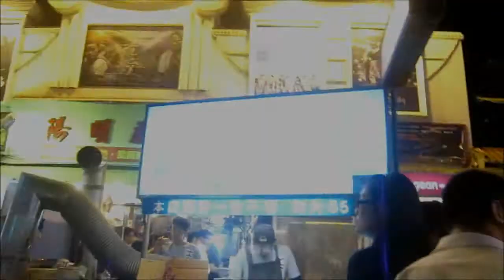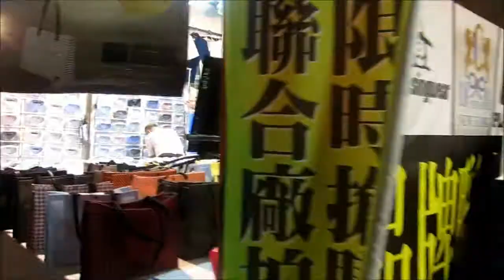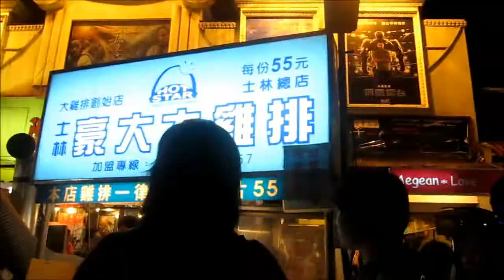The Cambelles in Taiwan (Episode 4)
It's all about conquering Taipei's most famous night market - Shilin Night Market! Bring it on Taiwanese junk food!